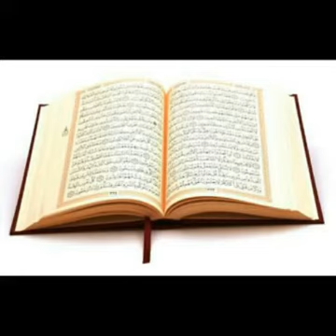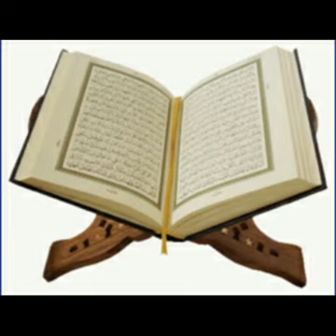Quran Shifa hai By Rahmatullah Syed ( Munawar )